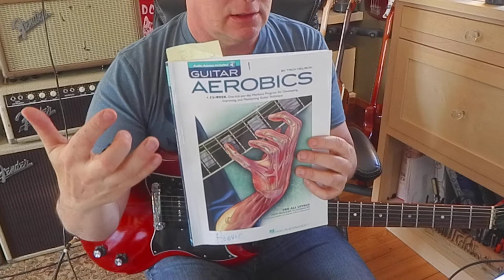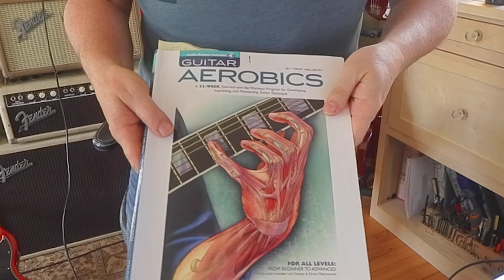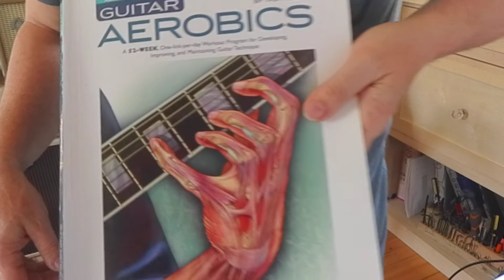Get into Guitar Aerobics Book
It's a fabulous book. You will make regular steady progress in all crucial areas of skill on guitar.

I created a 46 page book about chords. Would be glad to send you one.

I offer private lessons on Zoom for $30 a half hour. Thanks so much for jamming with me on my channel. I enjoy it greatly!